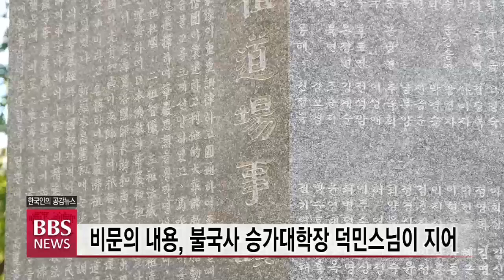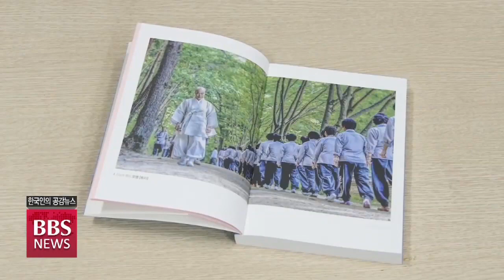[BBS뉴스] 울진 불영사, 중창 역사 기록한 중창비 건립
경북 울진 천축산 불영사에 불영사 중창의 역사를 새긴 중창비가 건립됐습니다.

불영사는 중창비 제막에 앞서 수십년간 헌신적인 노력으로 대중창불사를 이룬 회주 일운스님의 자서전 출간 기념법회를 열어 중창비 건립의 의미를 더했습니다. 대구BBS 정한현 기자입니다.